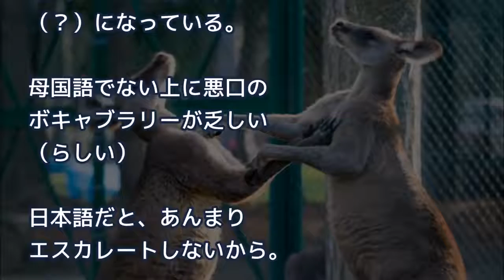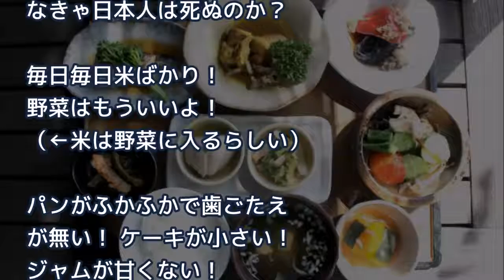【外国人の和む話】外国人寮で米英「日本食は無理！」独西「ふざけるな！」ケンカの内容がｗｗｗ、外国人同士が日本語で言い合いするとｗｗｗ、の２話 ! ! !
【外国人の和む話】外国人寮で米英「日本食はヤダ！」独西「ふざけるな！」ケンカの内容がｗｗｗ、外国人同士が日本語で言い合いするとｗｗ